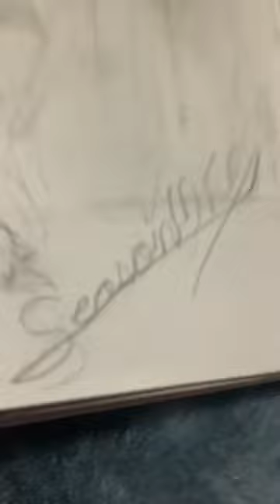Drawing Angel! I might frame it. Check out my art channel! @OMGSeasonCanDraw